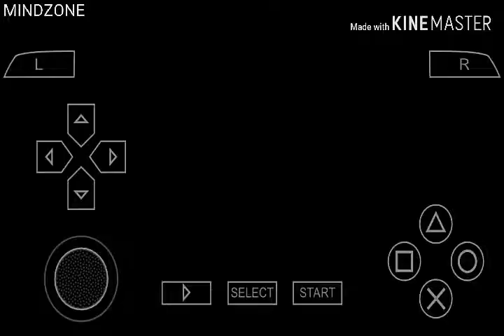Exit PSP game stage-1 level-8